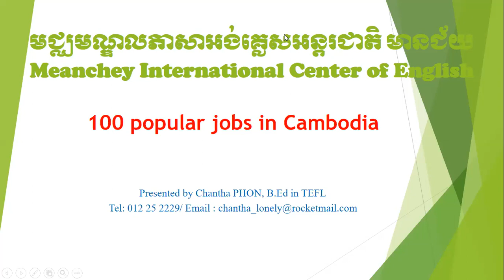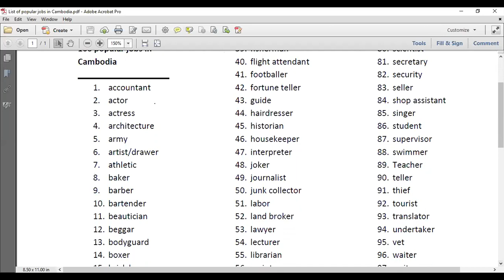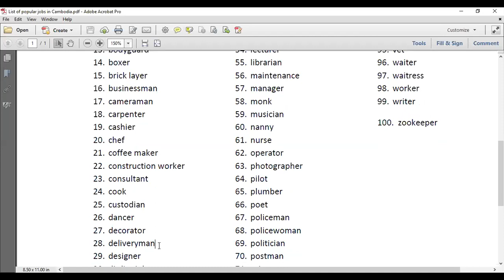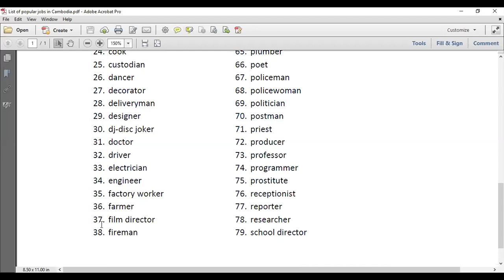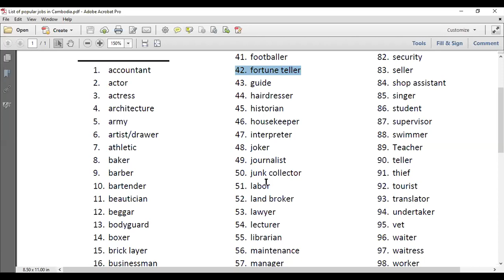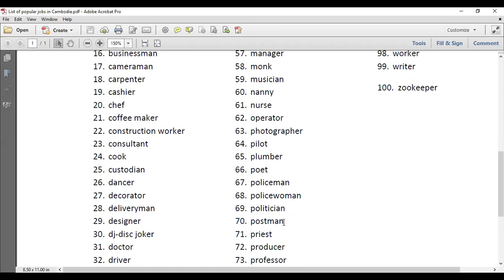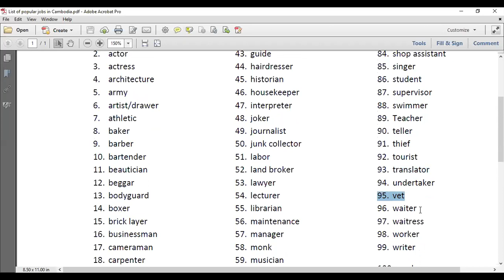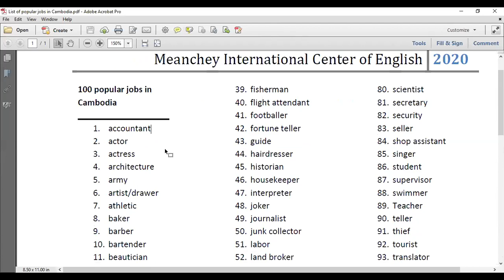100 popular jobs in Cambodia